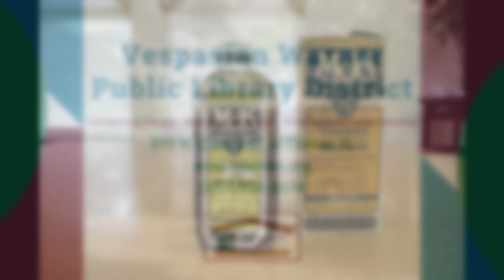Tales from the Archives 42 - Mantho Kreoamo Cough Medicine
Doctor Peter J. Gillen settled in Clinton, Illinois in 1910 and established a medical practice. He developed a cough syrup medicine and named his company Mantho-Kreoamo. Learn about the history of this product from the Midwest in this episode of Tales from the Archives.